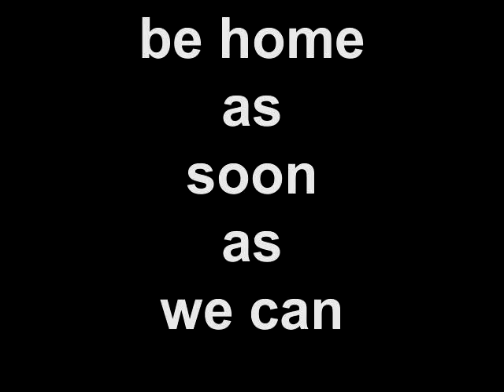Speaking to a parrot, Sept.1, 2017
From LSE, London